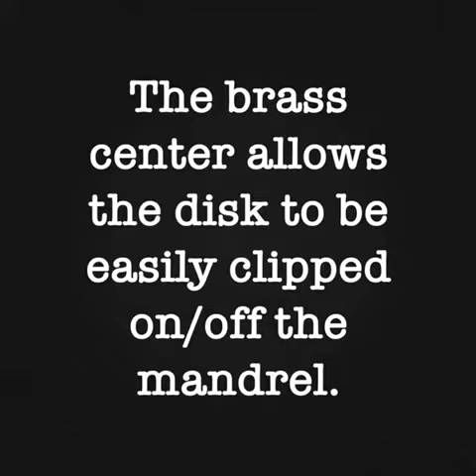Moore’s disc tips